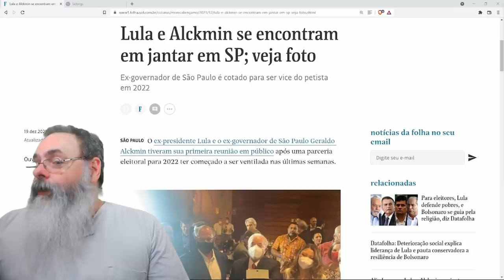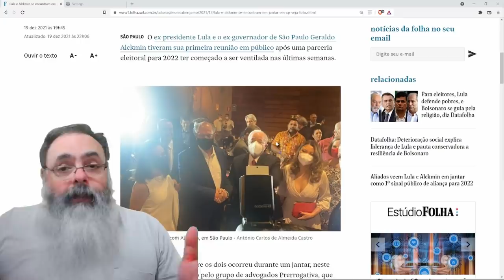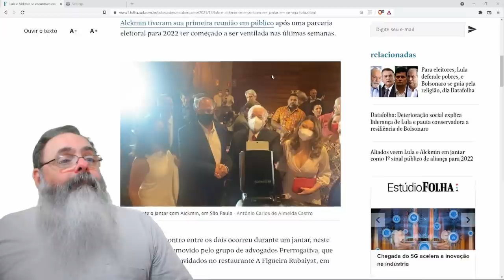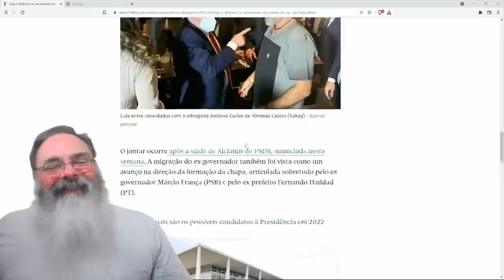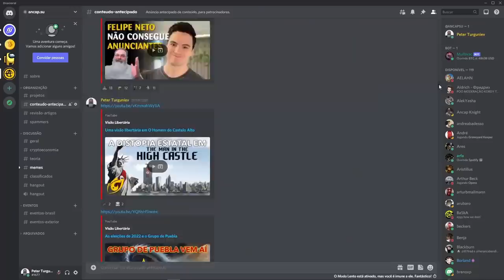Finalmente o encontro da chapa "Chuchu roubado"